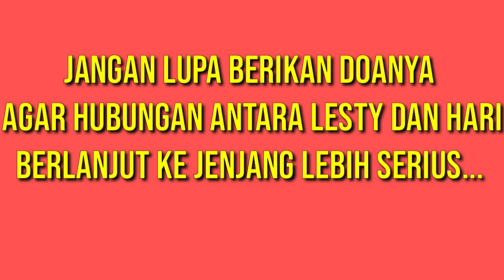INILAH SEBAB HARI JAMBI BEGITU SEMANGAT MENGEJAR CINTA LESTY || LIDA 2020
TERIMA KASIH SUDAH MENGUNJUNGI CHANNEL INI JANGAN LUPA UNTUK MENDUKUNG CHANNEL INI DENGAN CARA SUBSCRIBE, LIKE, SHARE, DAN TEKAN TOMBOL LONCENGNYA SERTA JANGAN LUPA JUGA UNTUK BERIKAN KRITIKAN DAN MASUKAN MELALUI KOMENT DIBAWAH VIDEO INI.